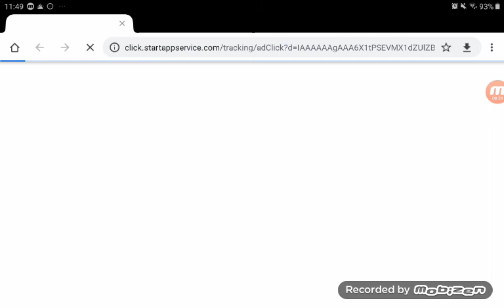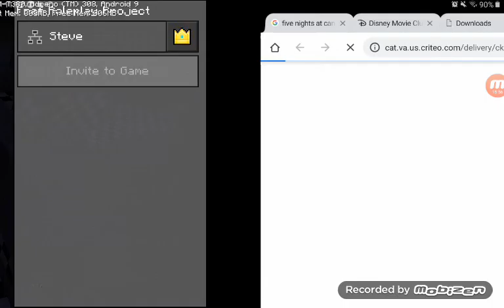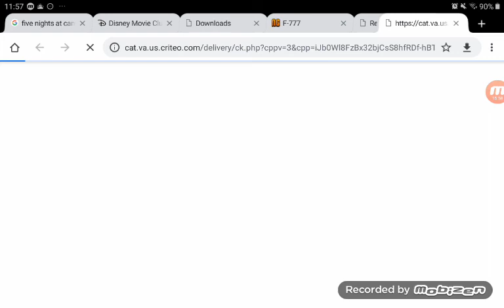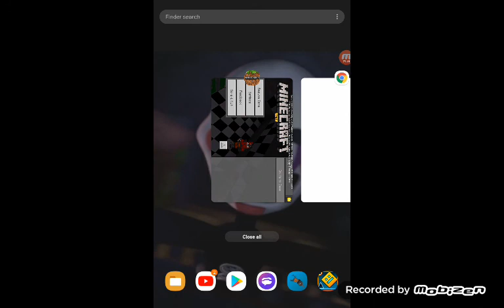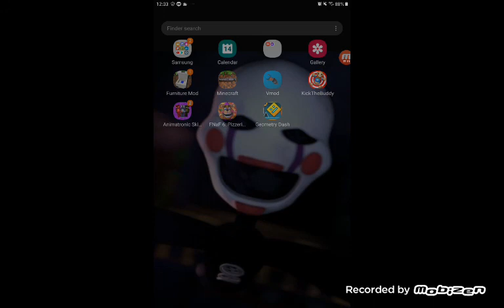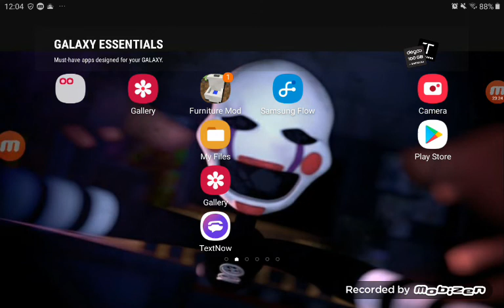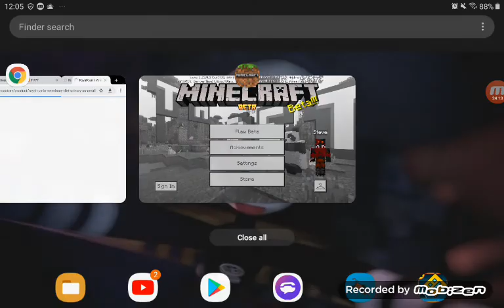making a pizzeria part 1